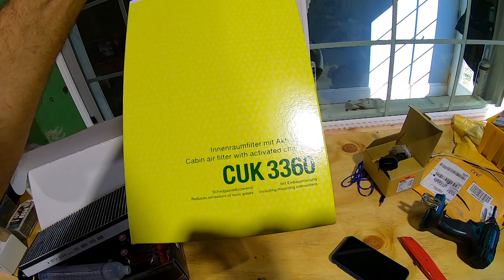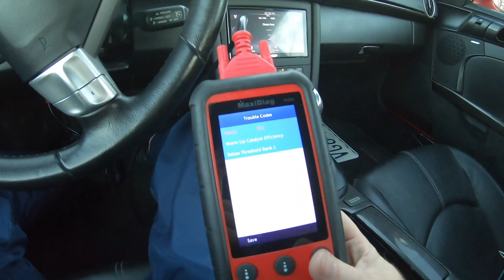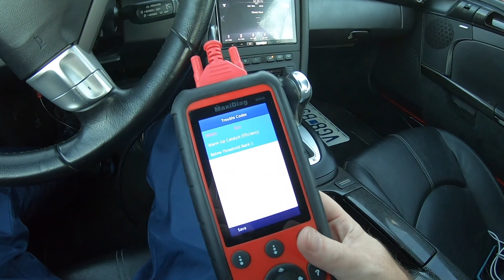FREE 987 Porsche Cayman HORSEPOWER UPGRADES !!!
In this video i show you the free horsepower upgrades for your Porsche Cayman and Boxster 987 , also i upgrade the spark plugs and air filters in this car for a big improvement overall